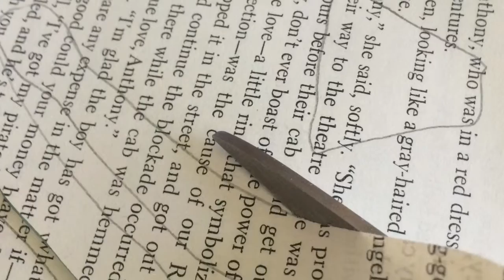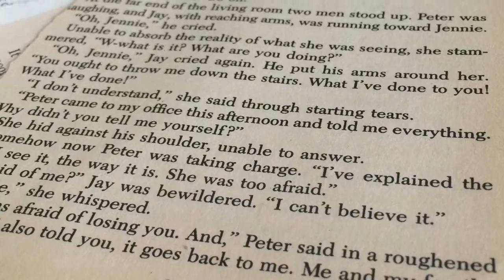Truth Fairy lesson